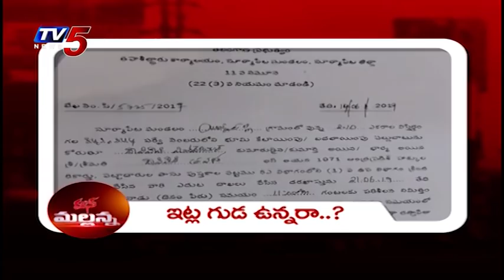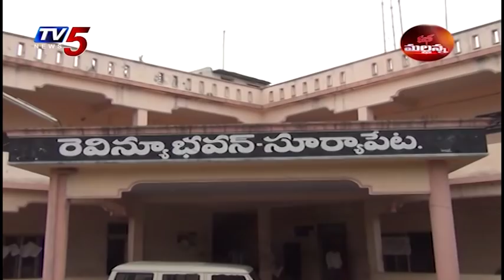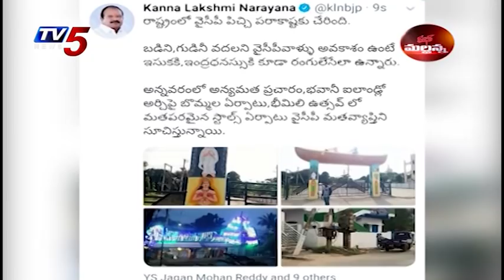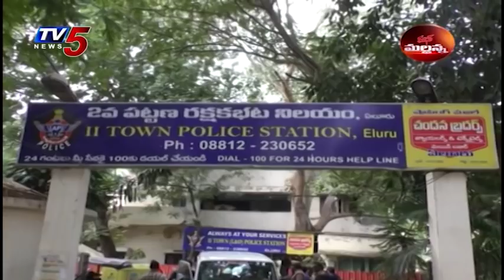Mass Mallanna Muchatlu | Full Episode | 13th November 2019 | TV5 News